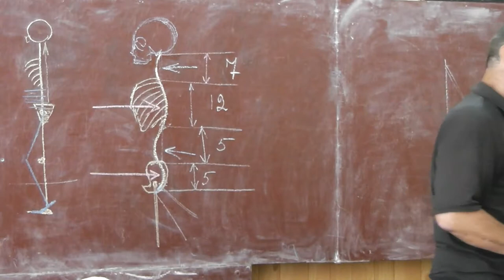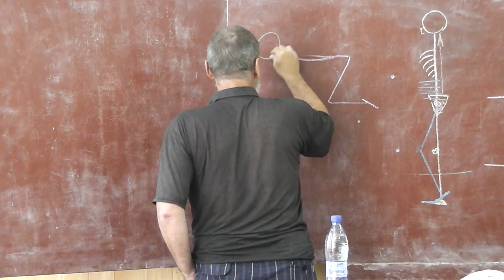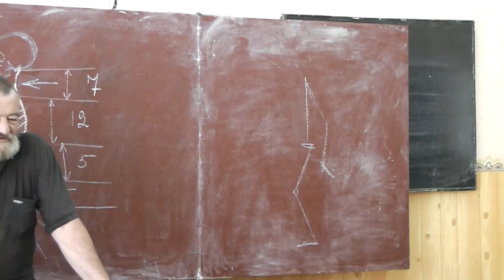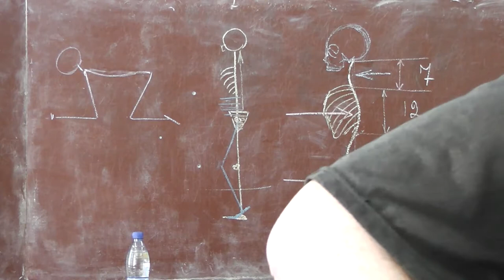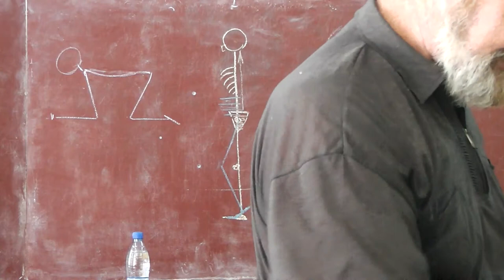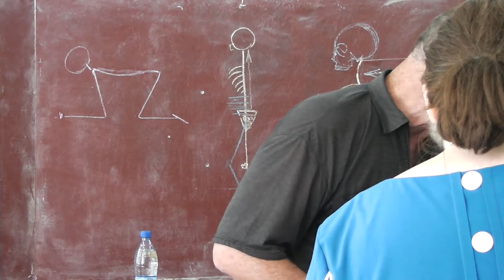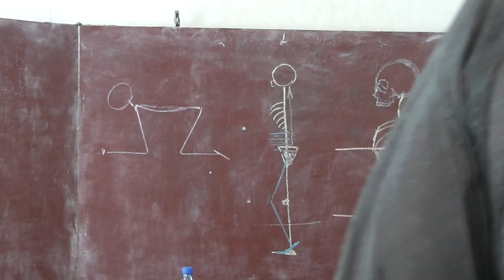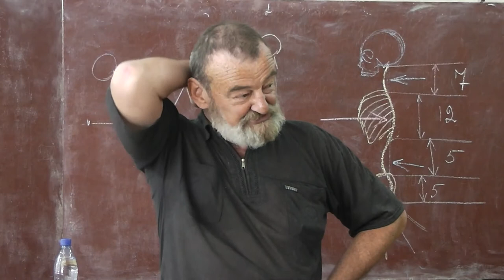21 Рисуем третий раз (пропорции)